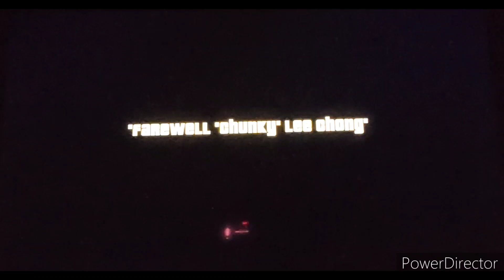GTA III Definitive Edition [Let's Play] Farewell Chunky Lee Chong (Mission 8)